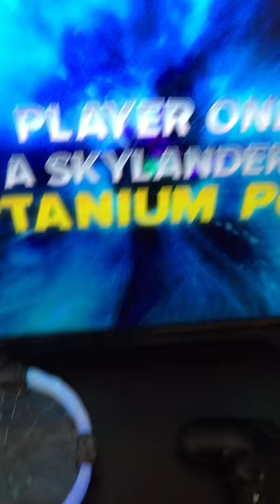Some skylanders chompy mountain gameplay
We won't do the whole level but we're going to show some of the level